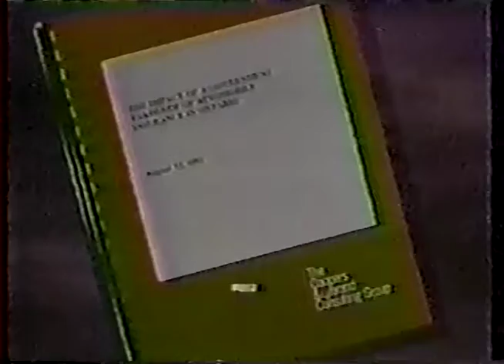Lawyers as lobbyists (Tape 3)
Video recording of a September 1993 Continuing Legal Education session on lawyers as lobbyists. Speakers include: Ronald G. Atkey, David P. Smith, Karl D. Jaffary, Graham W. Scott, Harry P. Brown, George L. Cooke, Michael J. Gough, Judith Wolfson.